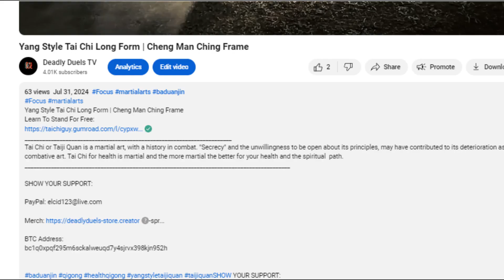The Relaxation Method to Gain Massive Internal Power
Standing Meditation is a powerful method for health and also to cultivate and begin to understand internal power, also known as neijin in internal martial arts.

BTC Address:
bc1q0xpqf295m6sckalweuqd7y4sjrvx398kjn952h